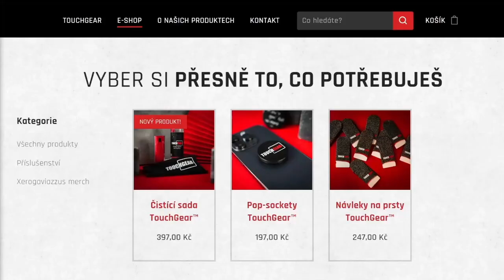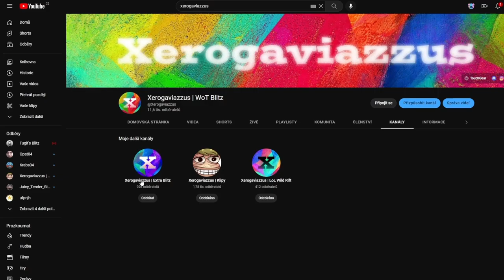7 MINUT NESTAČÍ